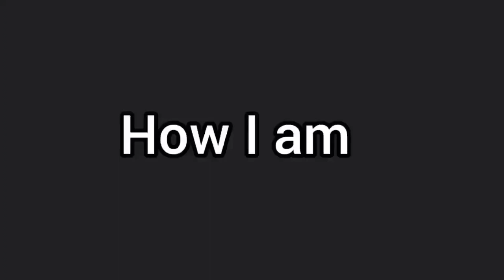Splatoon 3, Splatana isn't half bad.